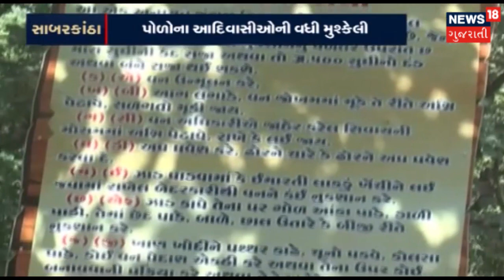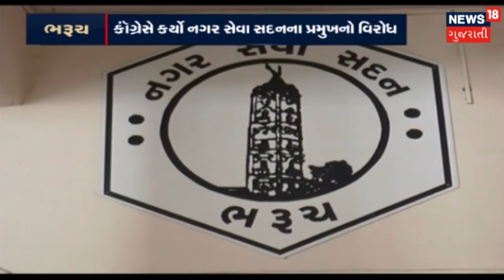શિલ્પકાર કાંતિલાલ પટેલે પોતાની સંપત્તિનું દાન કર્યું | SAMACHAR SATAT | News18 Gujarati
શિલ્પકાર કાંતિલાલ પટેલે ૬૦ કરોડની સંપત્તિ દાનમાં આપી.